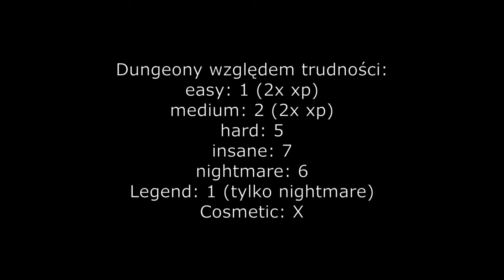Dungeon Quest [#7]: Noob to Godly część 1 - Desert Temple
0:00 - Intro
0:12 - gadka
2:56 - DJ Blyatman & Russian Village Boys - Cyka Blyat
5:57 - Abradab - Jedziemy po zioło
9:16 - Gimpson Remo Mamiko - Bombsite A